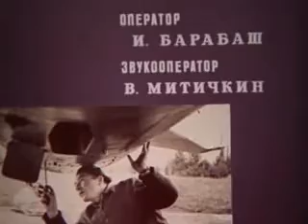"Хозяин самолета"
"Хозяин самолета" 1979г. Фильм МО СССР.